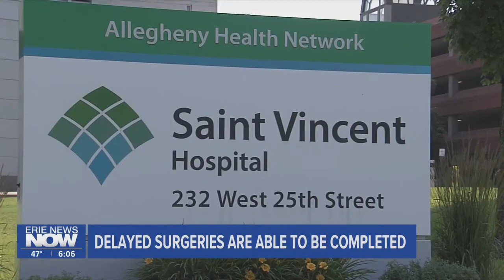Delayed Surgeries Able to be Completed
As COVID hospitalizations trend down, hospitals are able to catch up on delayed surgeries.